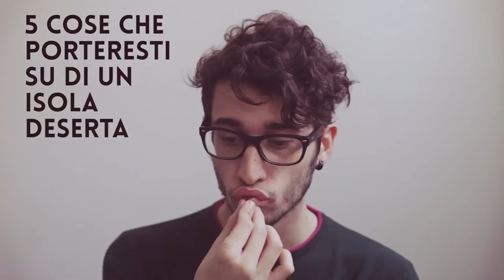Simone Galli - GLIK Italian Show Choir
Intervista a Simone Galli.

Filming and Editing: Andrea Mattia Grieco